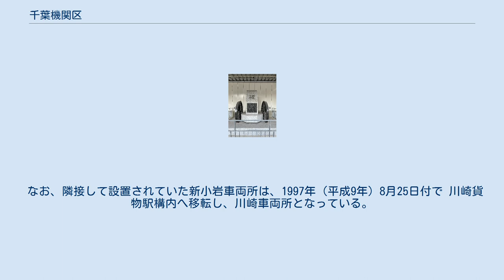千葉機関区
千葉機関区（ちばきかんく）は、以下の2つが存在する。
 千葉機関区の跡（千葉駅） 本稿では主に2代目について述べる。
 構内 正門 総武本線・外房線方面の貨物列車運行拠点・機関車検修拠点として機能していた新小岩機関区（乗務員のみ配置）・佐倉機関区（機関車と乗務員を配置）が1997年（平成9年）3月21日付で移転・統合されて発足し、2003年（平成15年）まで車両も配置されていた。
現在は運転士業務と機関車の仕業検査・貨車の交番検査を行う。
 また、新小岩信号場駅に新小岩派出を置いていた。
 2000年（平成12年）までは非電化区間である越中島支線も担当していた。
 機関車：「千」…千葉の「千」から構成される。
 運用区間の一部に非電化区間があったため、基本的にディーゼル機関車のみ配置されていた（類似のケースに関西本線がある）。
2001年（平成13年）10月1日時点の配置車両を示す。
 総武本線方面の貨物列車運行は、新金線を介して他線区と接続する新小岩操車場が拠点となっていたことから、同操車場に隣接して新小岩機関区が設置されていた。
同機関区の移転後も、一部の運転関係業務等を引き続き新小岩地区で実施する必要があり、一部機能が残されて千葉機関区新小岩派出となった。
 貨物列車運行拠点としての新小岩機関区の機能は大きく、無煙化以前の総武本線貨物列車牽引の主力であったD51形蒸気機関車も配置されていた。
電化・無煙化以降、ディーゼル機関車の配置は佐倉機関区に集約されたものの、新小岩機関区は引き続き運行拠点として機能し、関係線区の運転業務、電気機関車・ディーゼル機関車の仕業検査業務を実施していた。
 新小岩地区の再開発に伴い、新小岩操車場は縮小されることとなったため、併設されていた機関区・車両所も移転が必要となり、機関区については1997年（平成9年）3月21日付で佐倉機関区と機能を統合し、蘇我駅構内に移転（新小岩機関区蘇我派出を拡張）して、現在の組織体制となった。
 なお、隣接して設置されていた新小岩車両所は、1997年（平成9年）8月25日付で 川崎貨物駅構内へ移転し、川崎車両所となっている。
 2011年（平成23年）3月12日ダイヤ改正に合わせて廃止された。